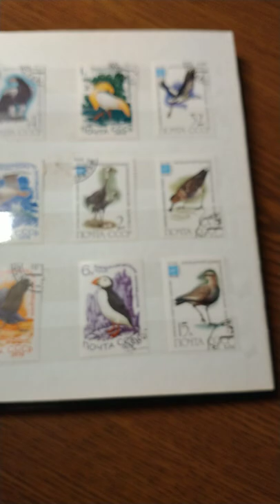My Soviet-era Stamp Collection and the Album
. A quick look at my collection of the USSR postal stamps